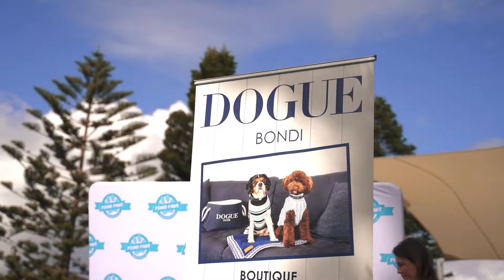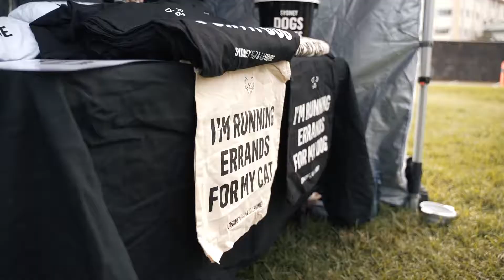Pound Paws Dog Day at Bondi Beach 2021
Thank you everyone for coming along to PoundPawsDogDay at Bondi Beach.

We had SO much fun with you all!

A great day out to raise awareness for pet adoption 🙂

A huge thank you to Waverley Council for their su-ppawt with this event!